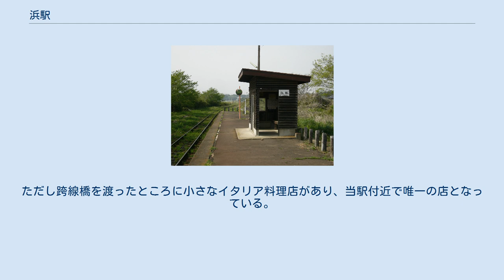浜駅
浜駅（はまえき）は、かつて茨城県行方市にあった鹿島鉄道鹿島鉄道線の駅である。
2007年（平成19年）4月1日、鹿島鉄道線の廃線にともない廃駅となった。
 かつては、鹿島神宮へ向かう自社定期船の発着港に隣接し、乗降客も多かった。
 末期、単式ホーム1面1線を有する地上駅であったが、それ以前には島式ホーム1面2線を有する構造であった。
ホームは線路の東側（霞ヶ浦とは反対の側）に設置されており、ホーム上に待合室が設置されていた。
1963年（昭和38年）より無人駅で、ホーム上にある待合室内には、運賃表、時刻表（漢数字）等の他、駅至近に群落があるアサザの写真などが展示されていた。
この待合室は廃止後、行方市玉造甲にある「道の駅たまつくり」に移設されている。
 当駅は湖岸に近い駅で、踏切を渡った側に霞ヶ浦が広がる。
湖岸付近にはハス田がある。
まとまった集落からは外れており、列車が出た後は大変静かである。
浜集落は当駅から南へ凡そ700mのところにある。
 駅舎はないが駅前広場はあり、駅を背にして少し進んだところに国道355号がある。
その道を右へ進んだところに鹿島鉄道線撮影の名所である跨線橋がある。
駅前には商店やトイレ等の施設は全くなく、民家が数軒あるのみである。
ただし跨線橋を渡ったところに小さなイタリア料理店があり、当駅付近で唯一の店となっている。